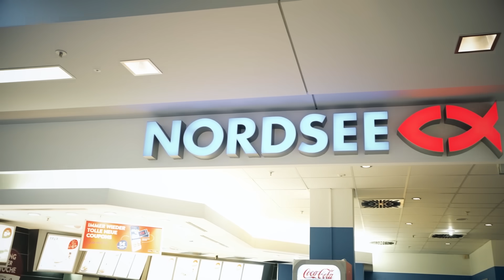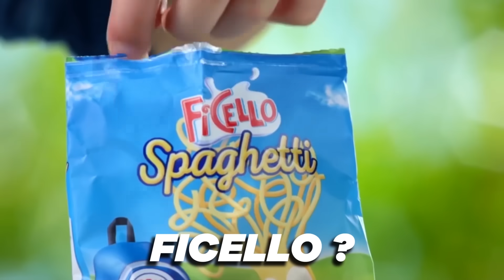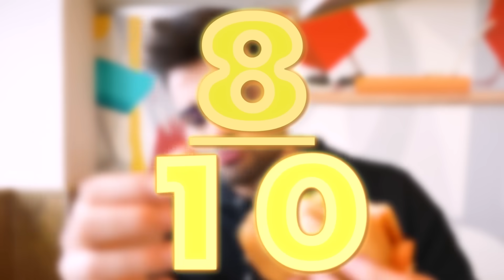Je teste McDo en Allemagne ( Meilleure Idée ! )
J'ouvre les restaurants FastGoodCuisine (PepeChicken By FGC)

Dans cette vidéo je vais tester les FastFood Allemands, McDonalds, KFC, Burger King .. Est-ce que je vais préféré les FastFood en Allemagne ?